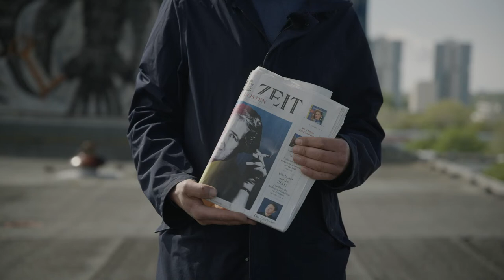DAS BILD VOM OSTEN: Daniel Herrmann, Werkleitz Gesellschaft e.V.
Welche Bilder vom Osten haben wir und welche wollen wir zeichnen? Wir haben Künstler:innen und Kulturschaffende aus Ost und West nach ihrem persönlichen BILD VOM OSTEN gefragt. Sie alle verbindet, dass sie Teil des Netzwerks sind, aus dem sich das Festival OSTEN zusammensetzen wird. In diesem Clip erzählt Daniel Herrmann, Direktor Werkleitz Gesellschaft e.V., von seinem persönlichen BILD VOM OSTEN.

Ein Film von Felix Abraham.

OSTEN ist ein Festival für Kunst und gegenseitiges Interesse, das vom 1. bis 17. Juli 2022 zum ersten Mal stattfindet. Vom Kulturpalast aus erforscht das Festival Bitterfeld-Wolfen als Beispiel für gesellschaftlichen und ökologischen Wandel in Ostdeutschland. Theater, Performances, Workshops, Exkursionen, Installationen und andere Formate laden ein, sich mit Geschichte und Gegenwart der Stadt Bitterfeld auseinanderzusetzen und auszutauschen.

• • • Festival-Newsletter • • •
Mit unserem Newsletter informieren wir euch gern über Aktuelles zum Festival. Freut euch auf Veranstaltungshinweise, Hintergrundinfos und Neuigkeiten von dem Kulturnetzwerk hinter dem Festival